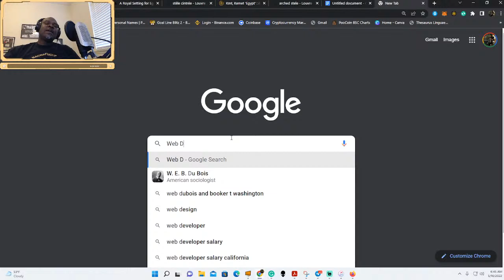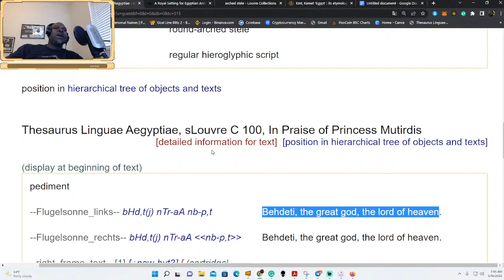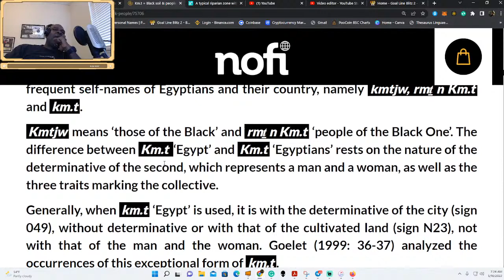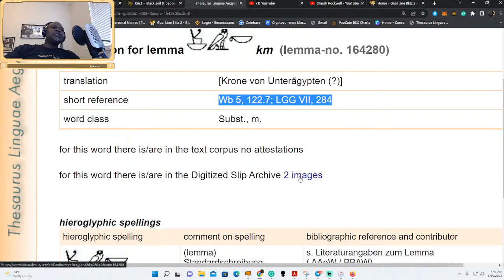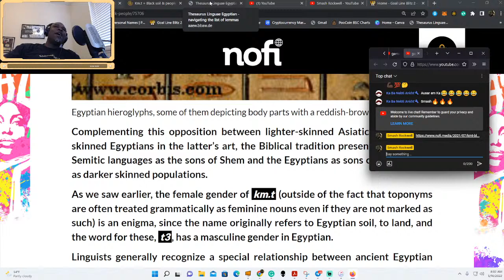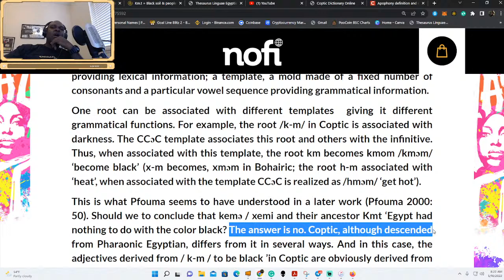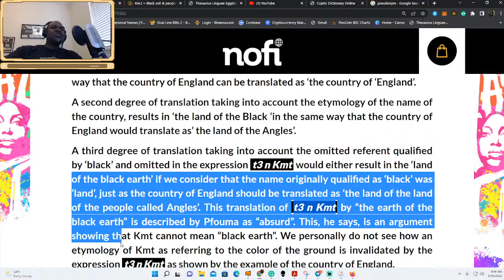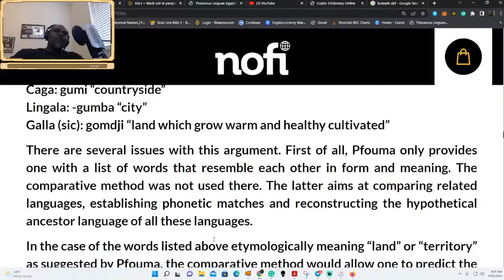Kemet - "The Black Land", pt 2 Dr. Sandro Capo Chichi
Morning Research